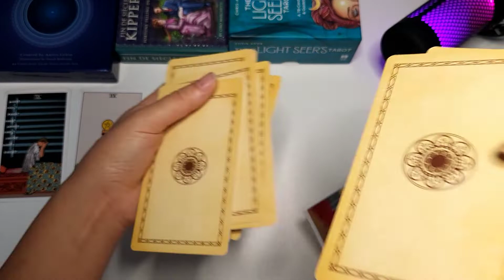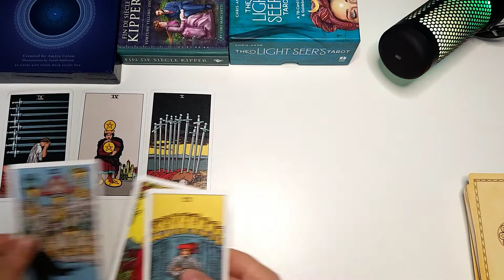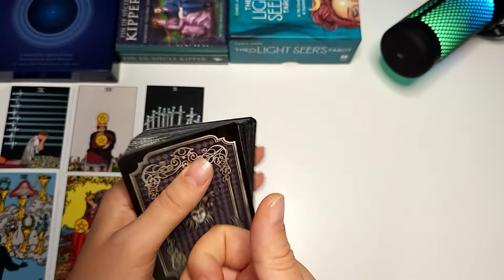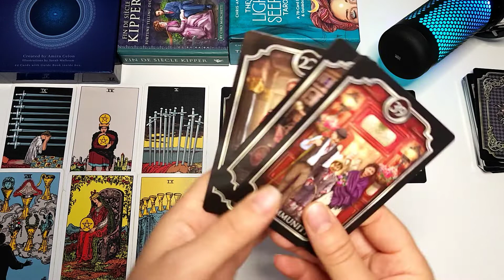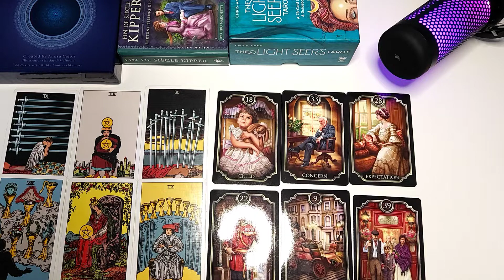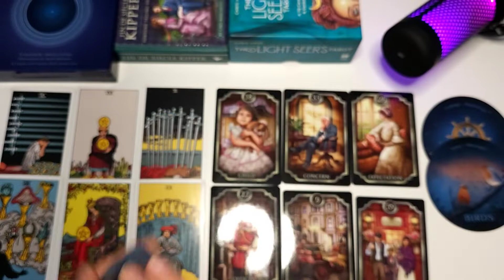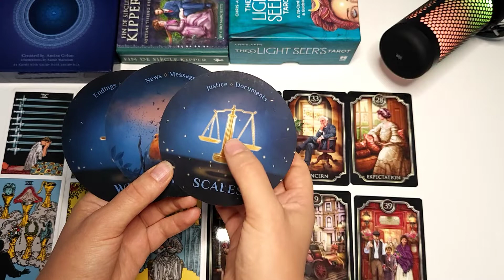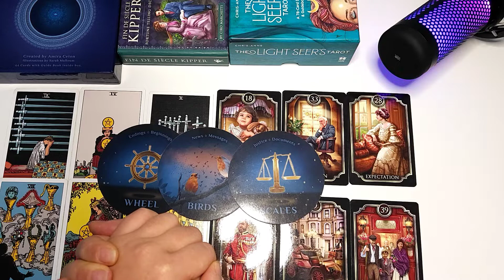SCORPIO: General Reading mid - end of October 2022